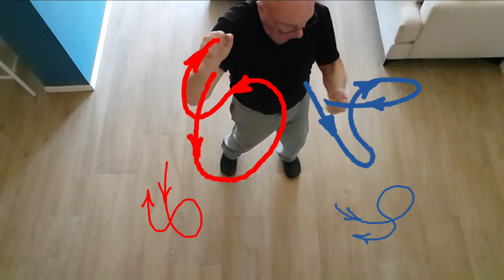מסלולי יין-יאנג של מכות ב-ISAI לשתי ידיים במבט מלמעלה